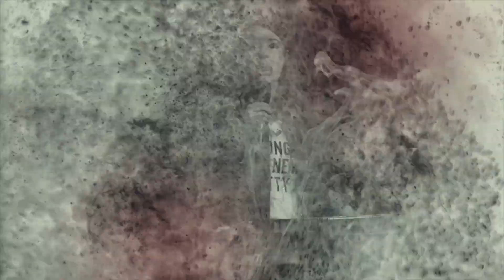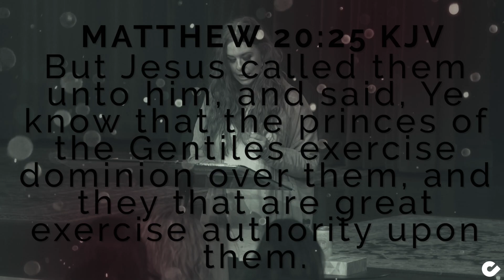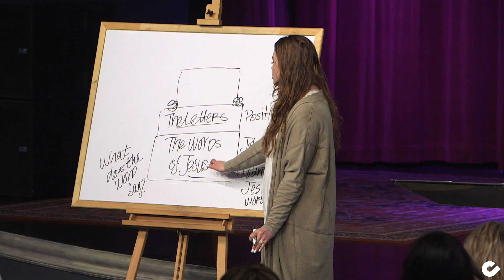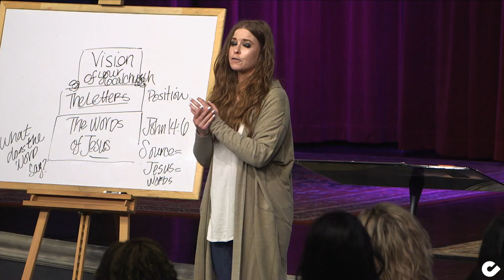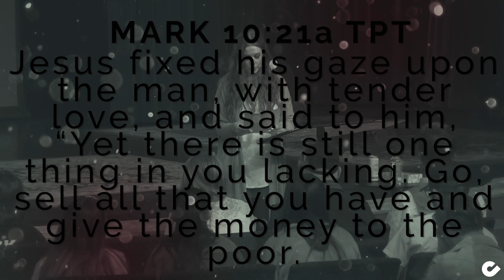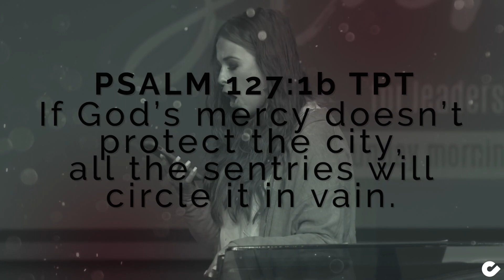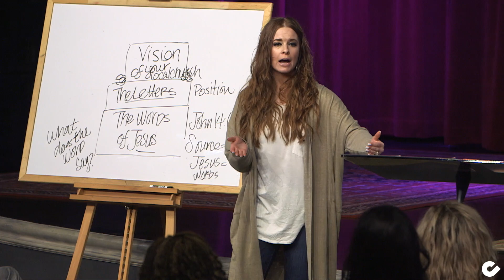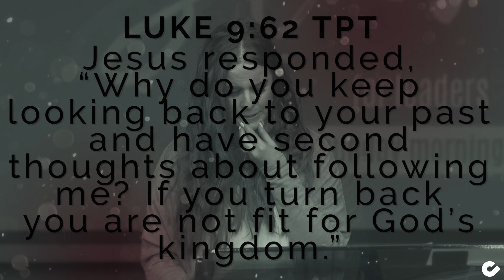Looking at Truth - Pastor Charity Kalstrup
📧 Would you like some of the ministry tools we talked axbout today?